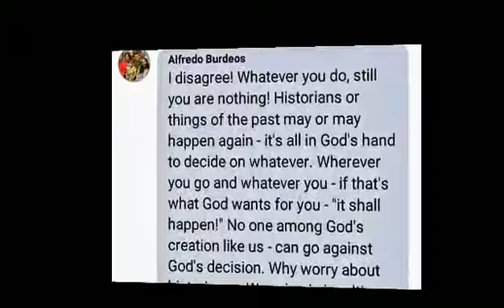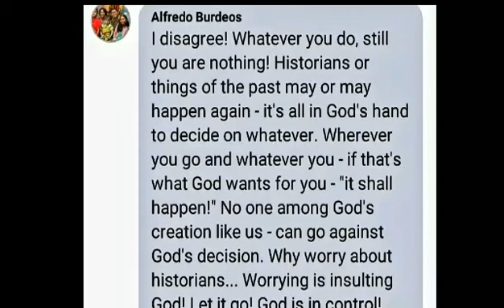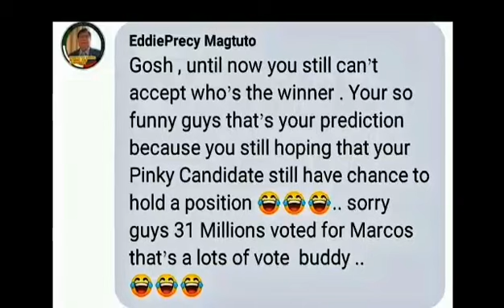JUST IN: NALUNGK0T! SI BBM MATAP0S MALAMÂN ANG SINABÍ NG HIST0RIAN | NEWS PH